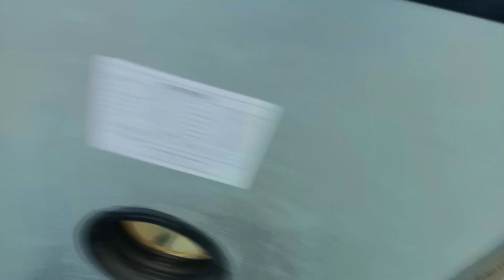NEW VLOG FORM DUBAI 🇦🇪 AHU NOT WORKING,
FOLLOW ME